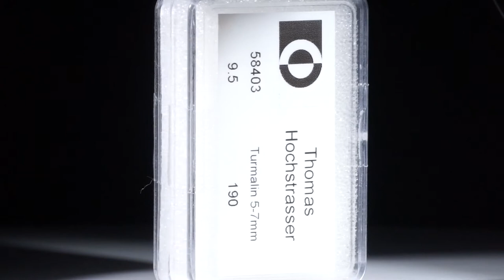Turmalin Lot 9.5ct. runde/ovale Cabochon 5-7mm